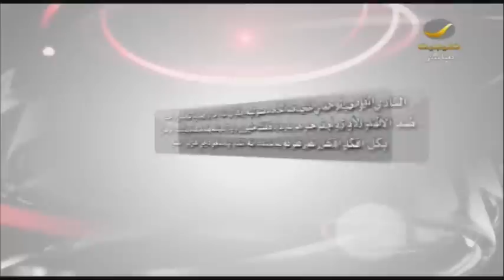الملف الاحمر حرب رؤساء الانديه واعضاء الشرف 3/3